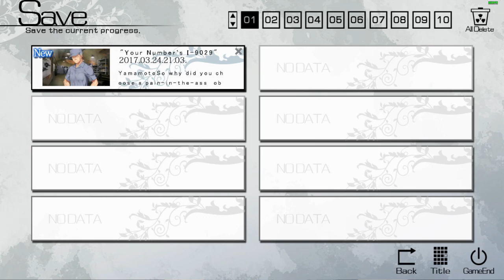The Afterglow of Grisaia: Part 4 - Asako's Past with JB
A different perspective from when Asako and JB were in the orphanage.

The Labyrinth of Grisaia shed some light on Kazami Yuuji's past, offering a deeper look at events stretching as far back as his birth. This story, however, concerns Yuuji's experiences with Kusakabe Asako, the CIRS agent who rescued him at a young age from a terrorist organization. Secret passages of The Labyrinth of Grisaia are revealed within...